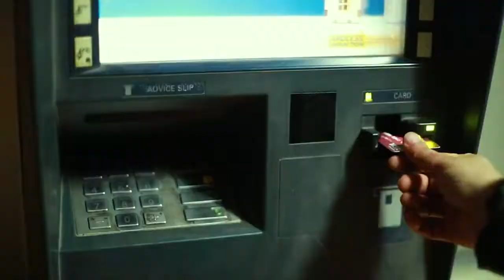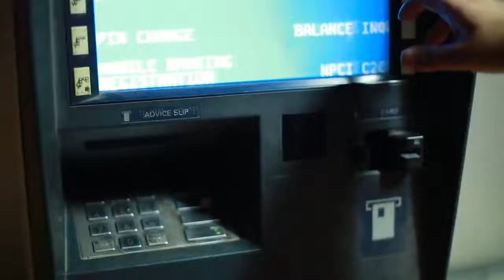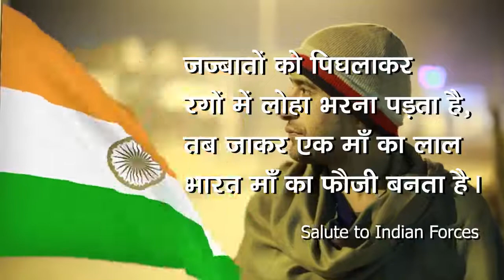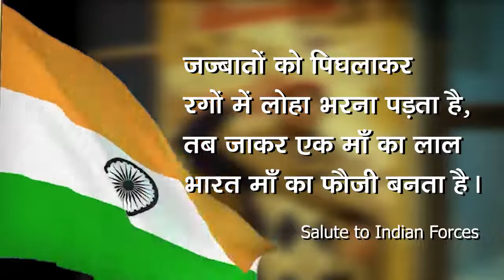एक फौजी के जजबात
Items We Use During Shoot and Edit
Camera Use

You can also Connect